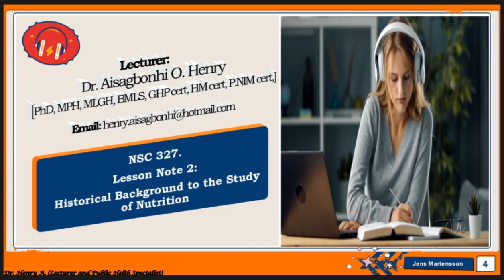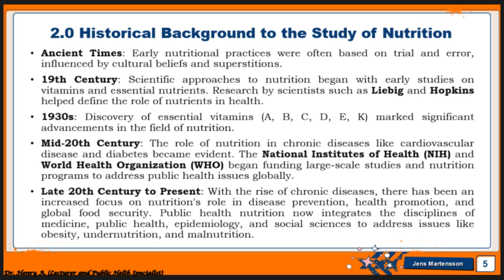LESSON 2- Health Nutrition: Historical Background to the Study of Nutrition.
Human Nutrition is the foundation of dietary science and health. In this video, we define key nutritional terms and explain their relevance to nursing students and other degree-level learners. Whether you're studying for exams or applying nutrition knowledge in clinical settings, this lecture breaks it all down in a clear and practical way.

📘 Course Overview:
This course teaches you the roles of food components in health and illness, how they affect food choices, and how to apply this knowledge in patient care. Topics include:

The objectives of the course are to:
1. Demonstrate an understanding of basic food nutrients, and their functions.
2. Explain digestion, absorption, and metabolism of food nutrients.
3. Demonstrate understanding of how to modify nutritional intake to meet special needs across the lifespan.
4. Describe the influence of various factors affecting nutrition, diet, and food habits.
5. Discuss the relationship between nutrition and health.
6. Discuss various aspects of food safety.
7. Discuss dietary guidelines for healthy living.
8. Describe three or more forms of nutritional assessment.
9. Discuss various therapeutic diets used in the management of specific medical/surgical conditions.
10. Discuss the principles and process of dietary counseling.
11. Demonstrate dietary counseling with individuals and families for both regular/healthy diets and therapeutic diets.